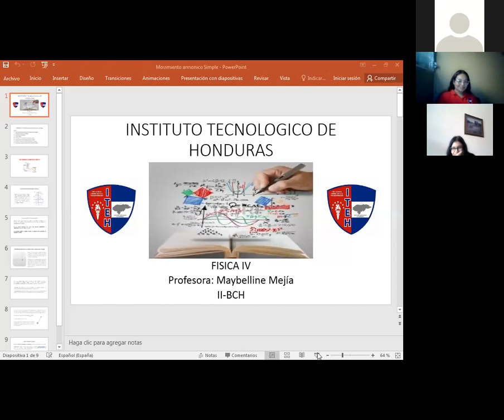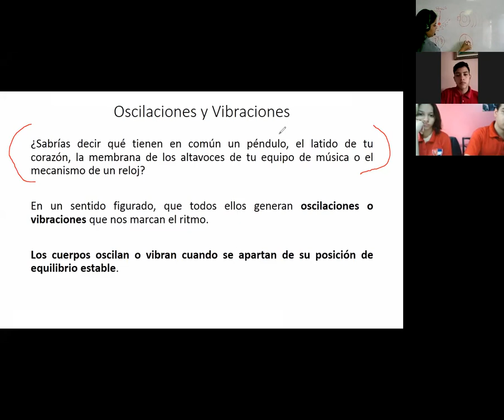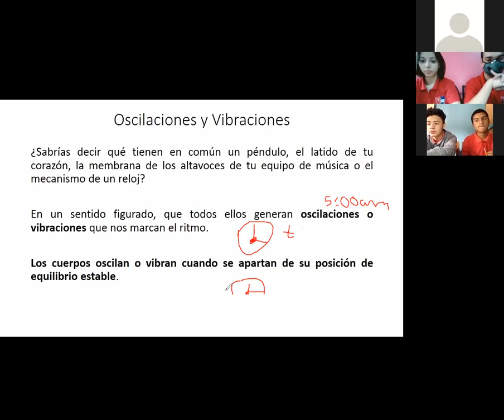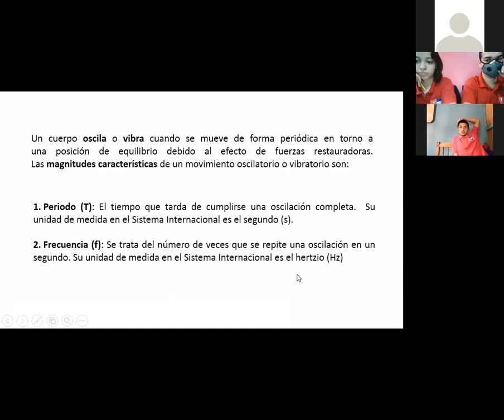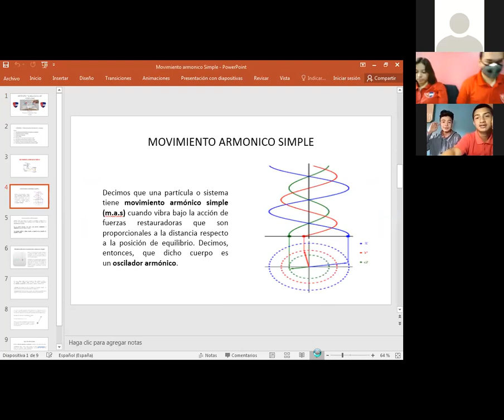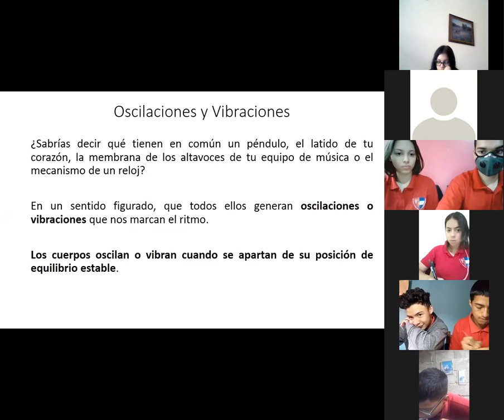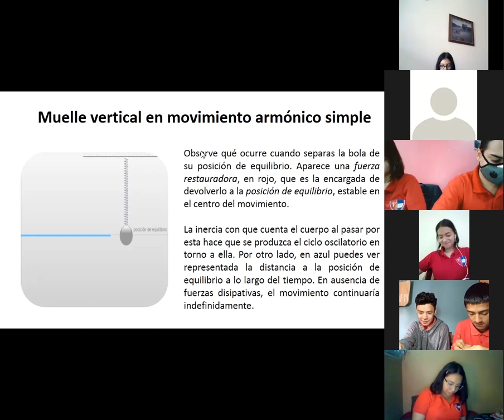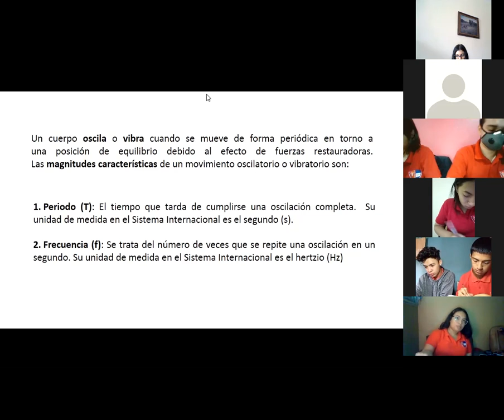FISICA IV MOVIMIENTO ARMONICO SIMPLE II BCH 13 DE JULIO DE 2021